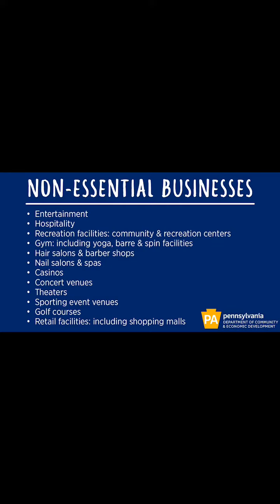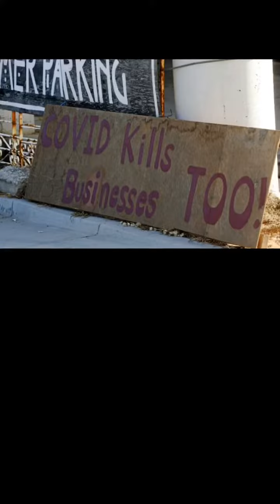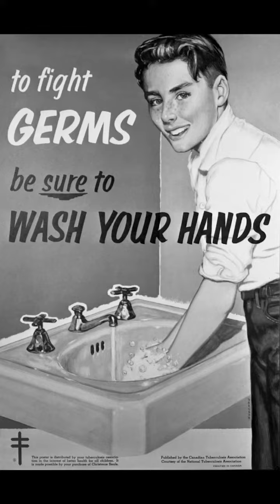The Cost of Covid: A nation at war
The new norm by Jesse Ogle